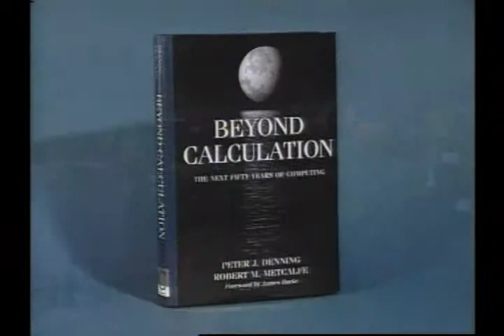Reed Hundt - The long-term impact of telecommunications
ACM 97
Speaker:  Reed Hundt
Position:  Chair, Forum on Communications and Society, Aspen Institute
Talk:  The long-term impact of telecommunications
Running time:  29 minutes